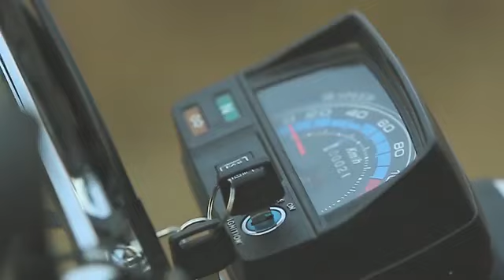Nadeem iqbal agha munawar naat